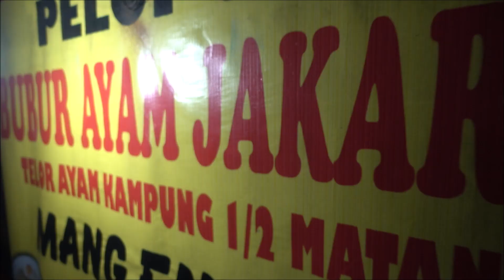KULINER BUBUR MANG ENDUT , PALING ENAK DAN MURAH DI SURABAYA !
Nemu nih bubur ayam enak yang pake telur setengah mateng di pusat kota Surabaya !
Wajib coba deh !

Bubur Ayam Mang Endut
Alamat: Jl. Kedungsari No.61, Wonorejo, Tegalsari, Kota SBY, Jawa Timur 60263
Jam buka:
7 Malam - 10 Pagi
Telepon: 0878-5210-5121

Nah ini perpaduan bubur dan telur setengah matang yang menurut aku paling enak di Surabaya !